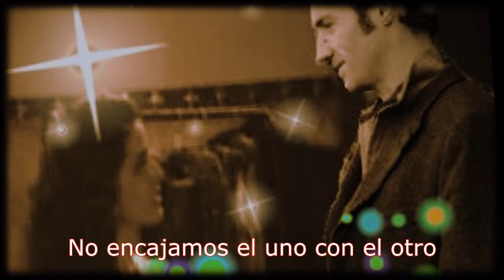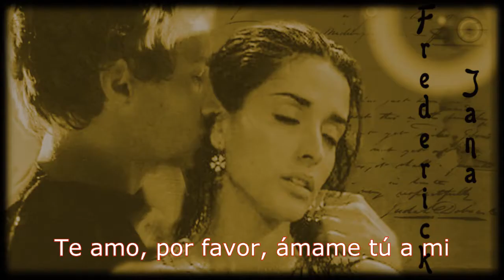Frederick y Jana (Este amor me está matando)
Video de mi novela La cruz y la estrella.
Videos tomados de la web, no me pertenecen.
Edición de video: Encarnita (Yo)
Actores que me inspiran para crear a estos personajes: Inma Cuesta y Benjamin Sadler.
Historia ambientada en la época de la Alemania Nazi.
La música de este video es el OST del dorama coreano A Love to Kill.
Ahora podeis leer La cruz y la estrella en su foro oficial